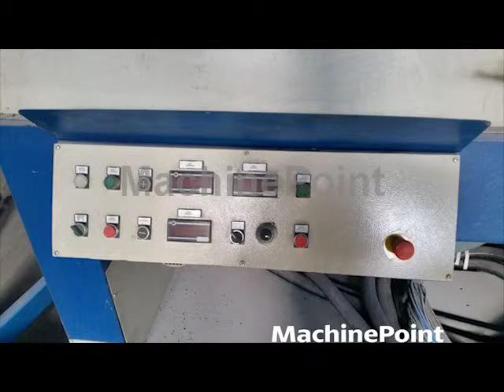PREALPINA 105/30D Used Single-screw extruder for PE/PP MachinePoint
Extrusora de mono tornillo para PE/PP maquina segunda mano, Single screw extruder for PE/PP second hand machinery,Einschneckenextruder für PE/PP Gebrauchtmaschinen, Extrudeuse monovis pour PE/PP Machine d'occasion, Trafial e monovite per PE/PP macchina di seconda mano, Одношнековый экструдер для ПЭ/ПП бывшее в употреблении оборудование,  Wytłaczarka z pojedyńczą śrubą do PE/PP maszyny z drugiej reki, Tek vidalı ekstruder PE/PP için--Tek burgu ekstruder PE/PP Kullanılmış makine, Egycsigás extrúder  PE / PP -hez Használt gép, Jedno-šnekový extrudér na PE / PP Použitý Stroj